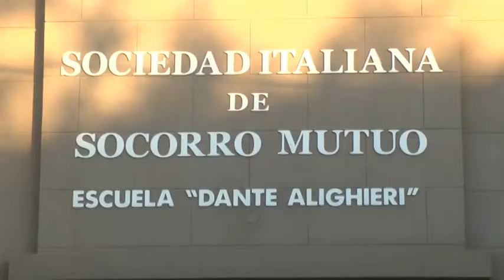CRISTIAN OSTA – SOC. ITALIANA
PARA MAÑANA ORGANIZAN UNA FERIA DE TIRAMISÚ EN LA INSTITUCIÓN – ACTIVIDADES Y ACTUALIDAD DE LA INSTITUCIÓN